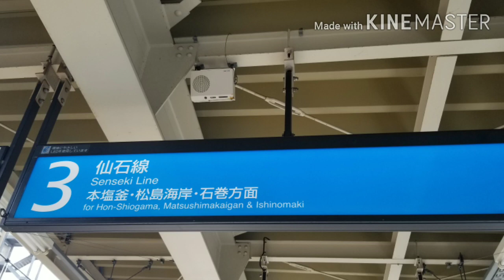【首都圏でも聞ける】JR多賀城駅 駅ホーム盲導鈴(鳥のさえずり)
仙台地区では、珍しいのではないかと。